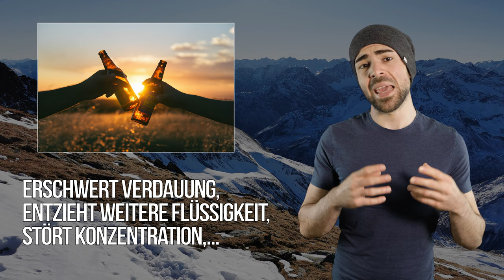TRINKEN AM BERG - Alles Wasser oder was? | Bergsteigen Grundlagenkurs #21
Dass wir am Berg trinken müssen ist ja wohl logisch. Aber wie viel? Und vor allem was? Wasser? Bier? Sekt? Das klären wir in diesem Video!

Weitere Informationen zum Video:
Dehydration ist am Berg eine der größten Bedrohungen. Wie wir uns davor schützen ist relativ einfach, jedoch muss auch der Nutzen hinter Wasser hinterfragt werden. Tatsächlich gäbe es Mittel und Zusätze, die um einiges besser am Berg verdaut und verarbeitet werden können als pures Wasser. Der Mineralstoffverlust kann durch reines Leitungswasser nämlich nicht ausgeglichen werden. Vielleicht durch Bier? Naja... Aber jedenfalls durch sogenannte isotonische Getränke!

🔧 Meine Ausrüstung 🔧

Schuhe

Rucksäcke

Technisches